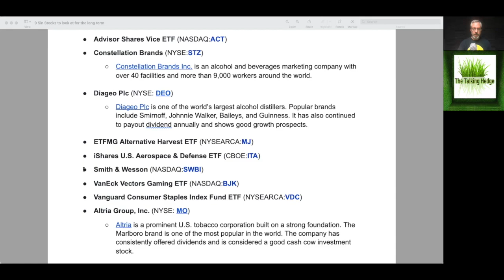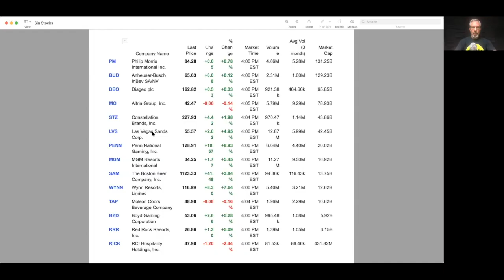Sin Stocks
Vice stocks, AKA sin stocks refer to shares of public companies engaged in a business or industry that's considered unethical, immoral, or unsavory. Traditionally, the term's been applied to the weapons, alcohol, gambling, tobacco, and now cannabis.

Sin stocks are often considered to be relatively "recession-proof." It is no accident that vice stocks do well in all economic climates. People party, smoke and gamble in good times and bad; they just do it for different reasons. One theory for the higher returns to vice stocks is they are more profitable and less wasteful with investment than the average corporation.

Another popular explanation for the observed abnormal returns of sin stocks is that they are systematically underpriced because so many investors shun them. This enables investors who are willing to invest in sin stocks, going against social norms, to earn a reputation risk premium.

Traders can take advantage of this and invest in sin stocks like cannabis companies to protect their portfolios during difficult economic times.

Show Notes:
Sin Stocks And Expected Returns

Episode 666 of The Talking Hedge discusses Sin Stocks via Larry Swedroe's Seeking Alpha article: